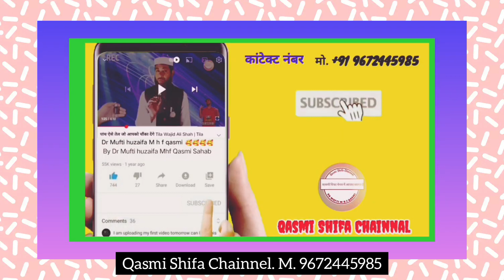Ayurvedic syrup ke fayde,by Dr Mufti huzaifa m h f Qasmi#qasmishifachainnal#tirening#desiilaj#unani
suggested...
sanyasi ayurveda.sanskartv.unanigyan.gharelunuskhe.patanjali.